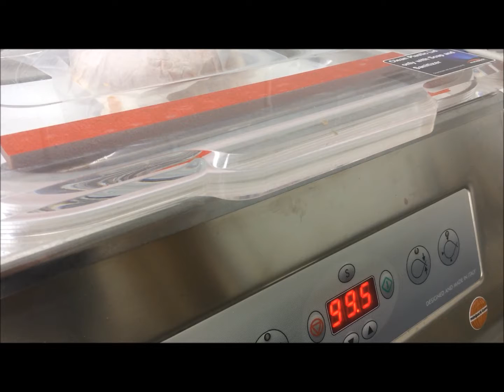Making Burger Patties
It's not the prettiest thing to watch, but if you've ever tasted Elliot's burgers, you'd be okay with it!